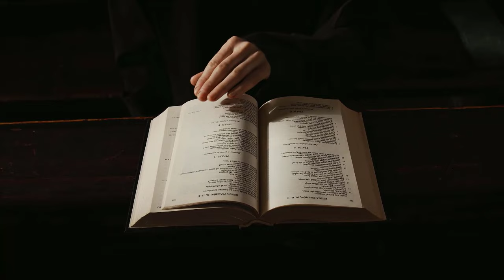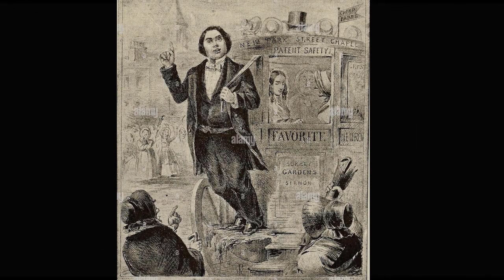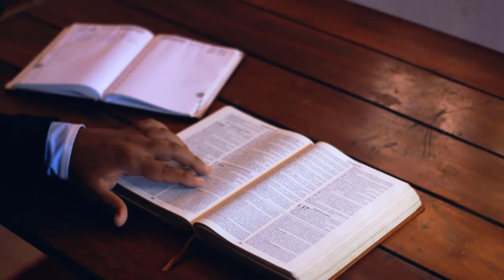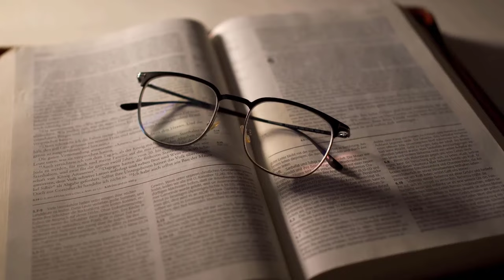The Glorious Gospel (1 Timothy 1-15) | Charles Spurgeon Sermons 2024